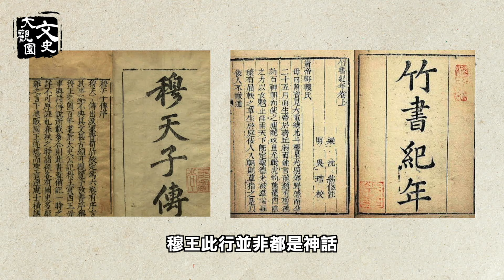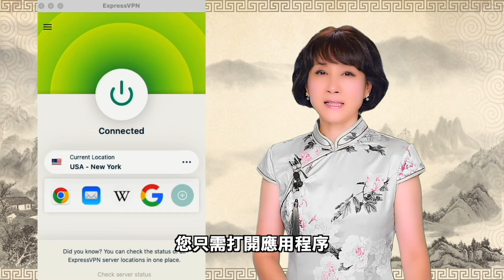三千年前的機器人不但能唱歌跳舞 還會…… 這可差點要了主人的命啊！| 歷史故事 | 文史大觀園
點擊： ，獲得額外3個月免費使用的特別優惠！
大約三千年前的一天，在周穆王的行宮裡，剛才還在載歌載舞，突然，國王雷霆震怒，要殺一個人，此人名叫偃師，是西域人。偃師嚇壞了，不過害怕歸害怕，但手腳還不閒著，竟然把站在身邊的一個人給撲倒了，這是什麼騷操作呀！接下來的一幕，更叫人目瞪口呆……